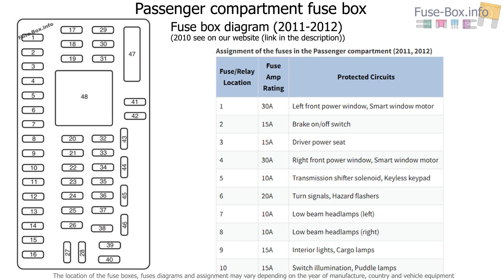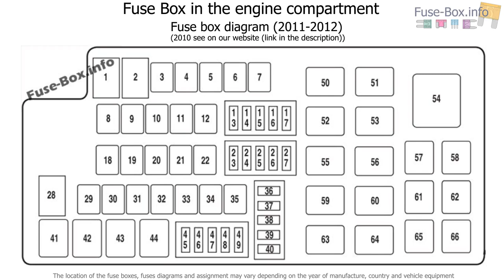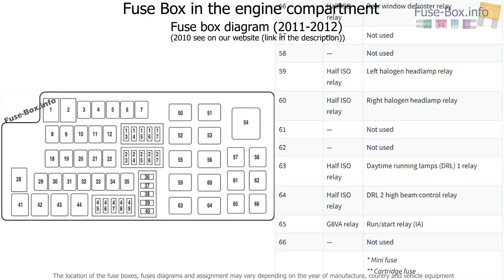Fuse box location and diagrams: Ford Taurus (2010-2012)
Fuse box diagram (location and assignment of electrical fuses and relays) for Ford Taurus (2010, 2011, 2012).